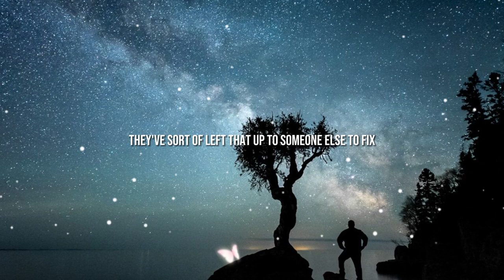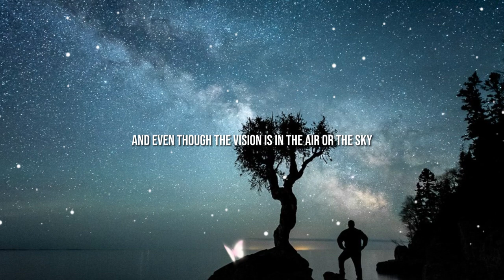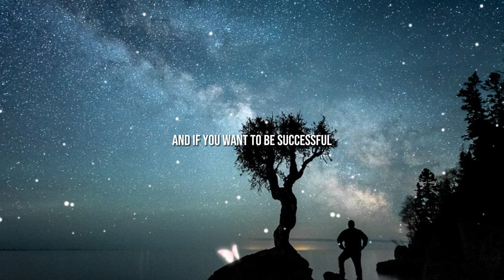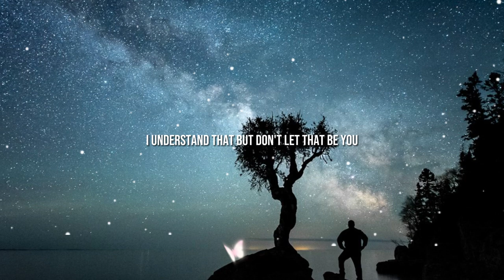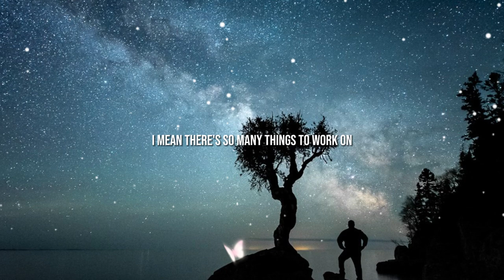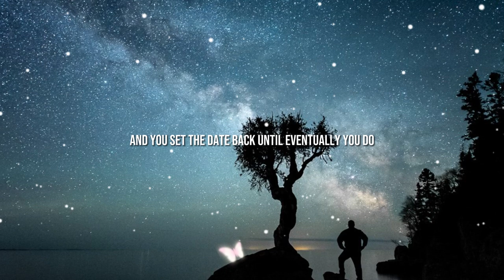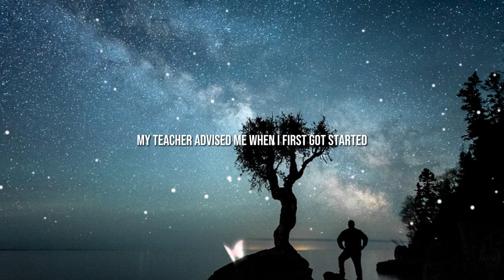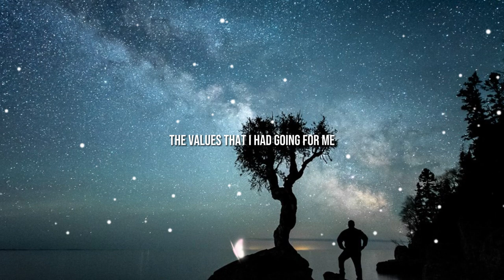JIM ROHN's New Life Advice - Rebuild Yourself - Powerful Motivational Speech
I RECOMMEND THIS VIDEO TO YOU

Note: This video is for motivational purposes only.